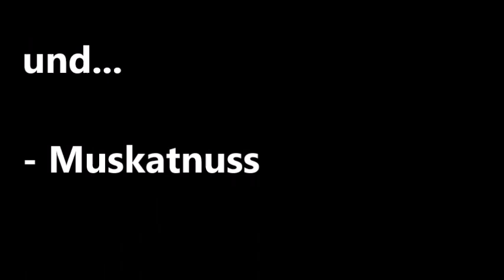Louis de Funès: Soufflé à la pomme de terre